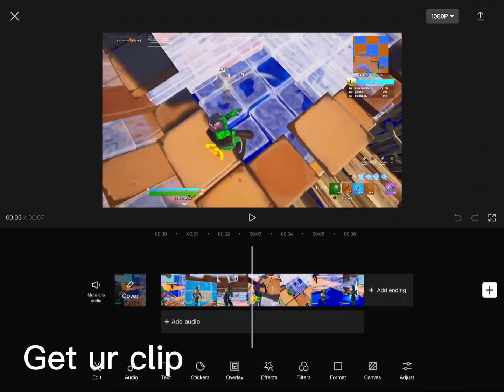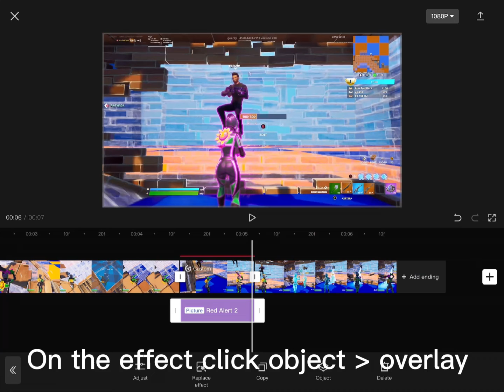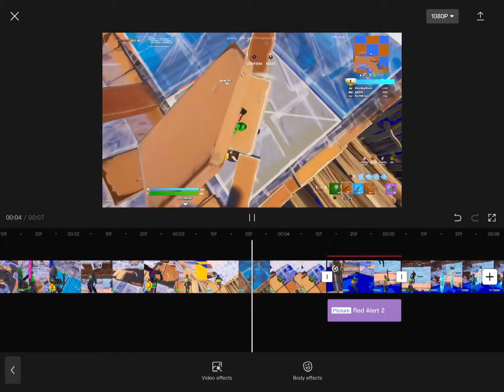How to make this insane skin glow effect on mobile!📲 (CapCut)